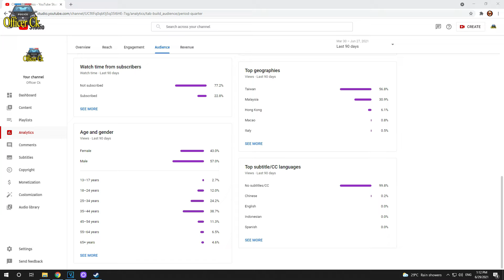【OFFICER CK】在GTA裡最弱紙警车升級成最帥超跑警车!?《GTA 5 Mods》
GTA5 UPGRADING POLICE CAR to SUPER COP CAR
GTA5 把最弱紙警车升級成最帥超跑警车

加入吧！

每周剧集
►►►记得每逢星期一,二和四，晚上8点正准时更新影片◄◄◄